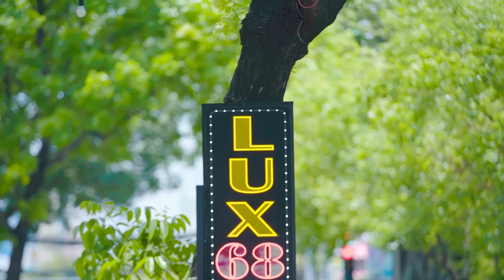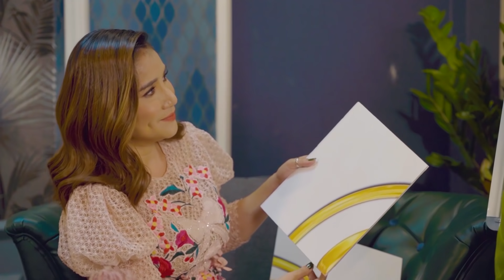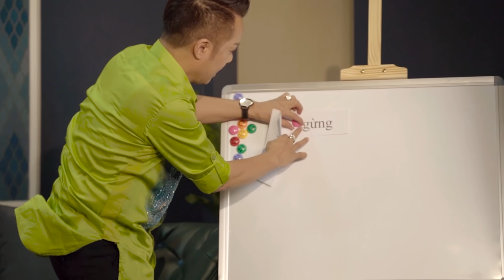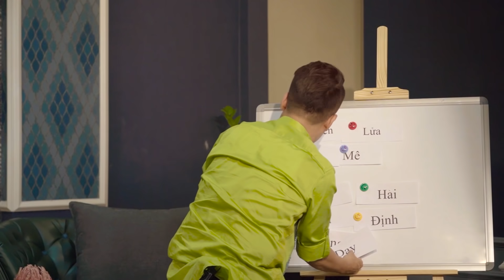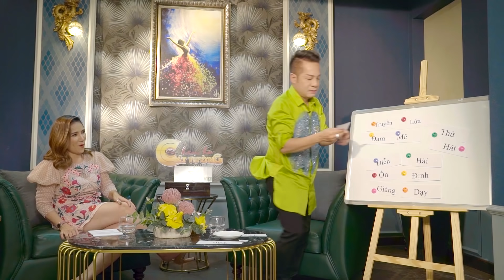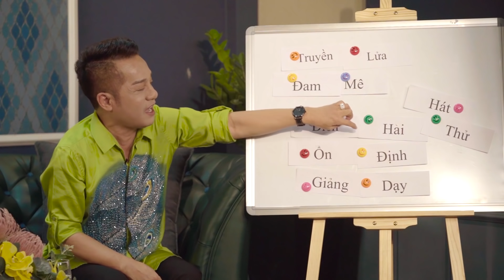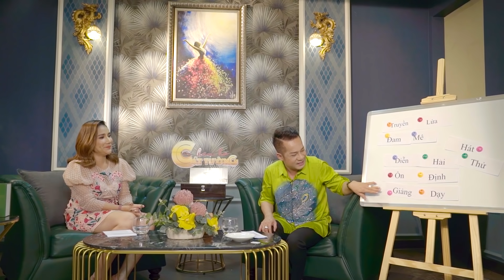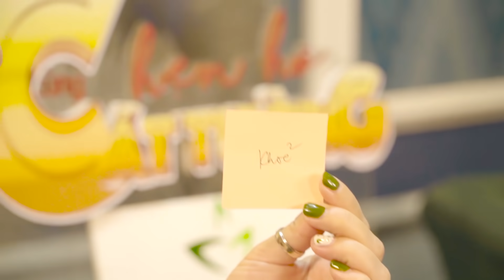Chia Sẻ Chuyện Nghề cùng Nghệ Sỹ Minh Nhí | Hẹn Hò Cùng Cát Tường Celebrity Version Tập 1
Các video mới, hấp dẫn sẽ được đăng tải vào thứ 3, thứ 5 và chủ nhật hàng tuần vào lúc 18g30